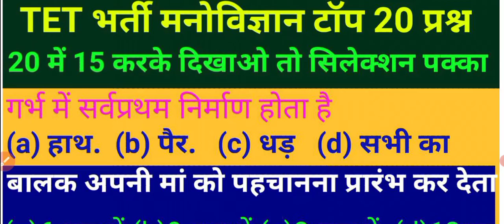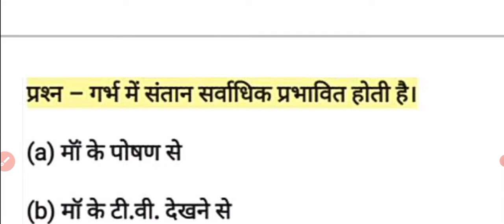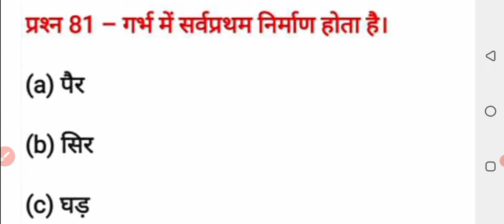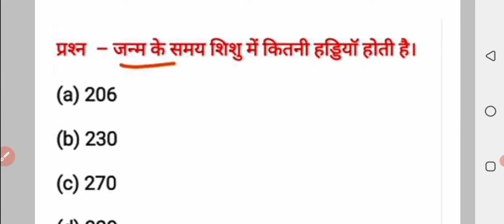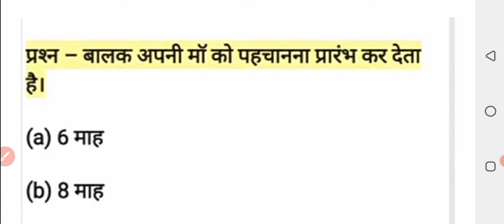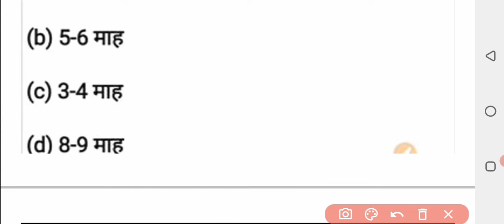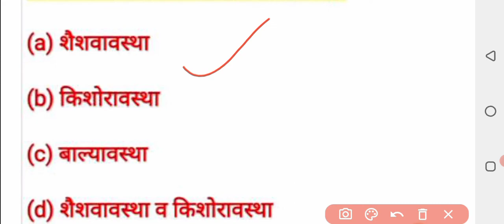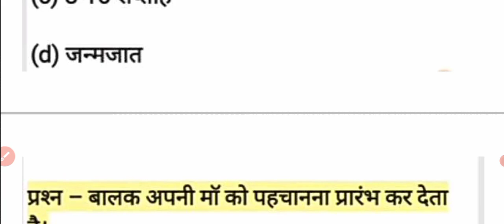uptet 2021 latest news today|uptet exam 2021 news today| up tet exam date post pond news